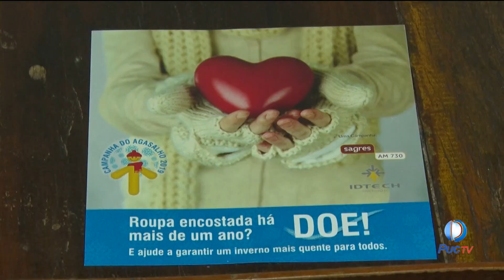O Instituto de Desenvolvimento Tecnológico e Humano realiza campanha do agasalho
Com o objetivo de se preparar para os períodos de frio, o instituto já começou a arrecadar peças de roupa para pessoas que não tem boas condições.